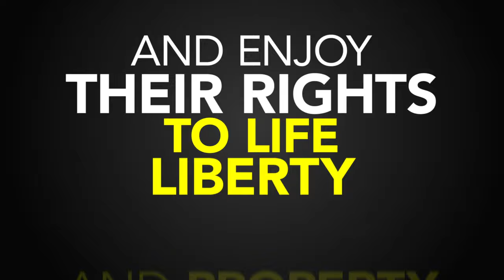Police Buyback Skit Red Flag Reality 2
Head on over to my latest film campaign for Red Flag Reality 2

Get yourself some cool perks while helping to change the culture in favor of firearms freedom!